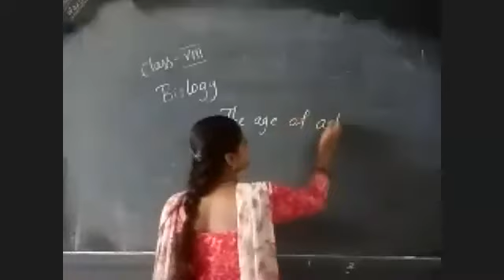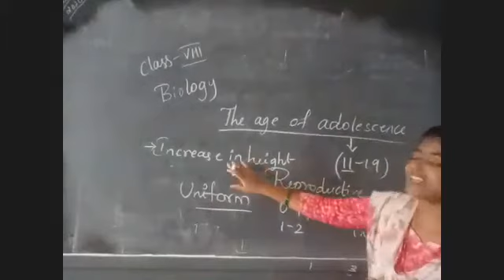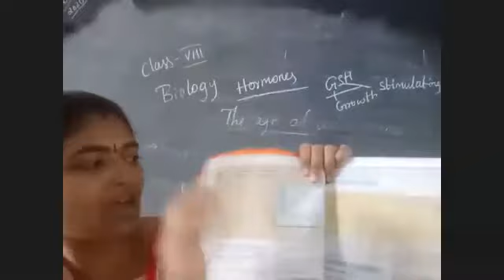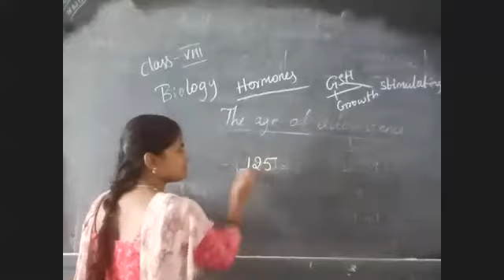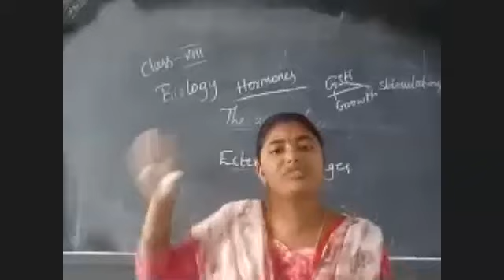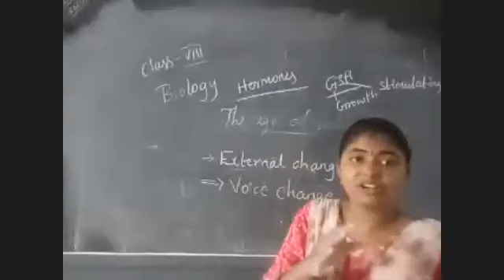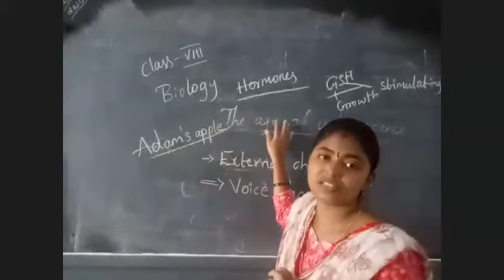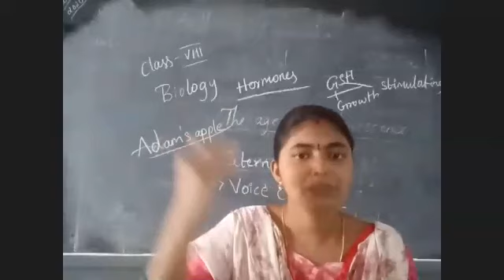class 8biology 7 10 2020